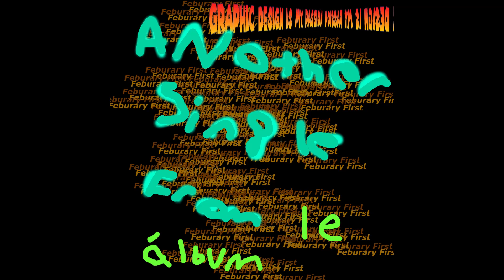Divorce Song (Prod. Broke Boy Taylor)